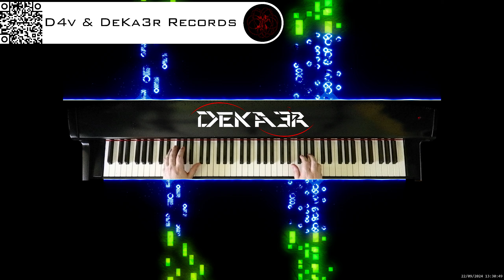🔴 irl 🎹 BALLAD OF LOVE - MÚSICA • PIANO MUSIC • PRODUCER • COMPOSER